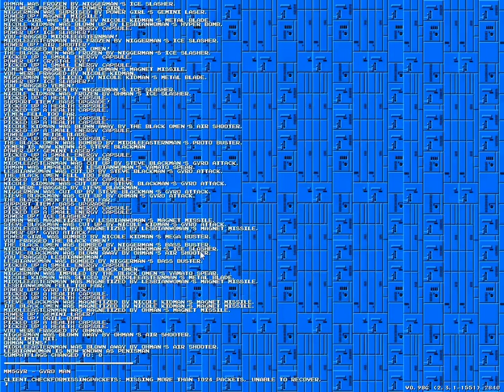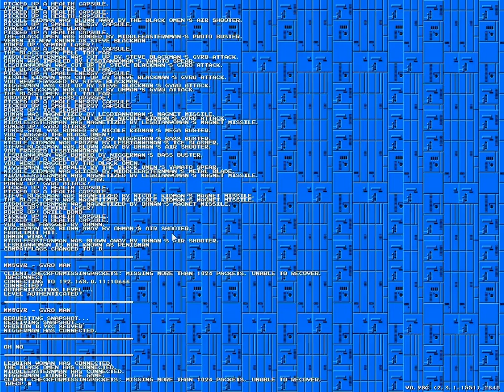Doom Multiplayer : Megaman Deathmatch - Profanities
Multiplayer for the Something Awful forums.